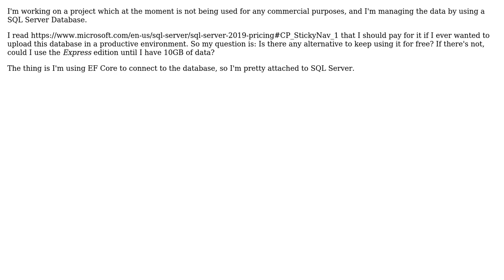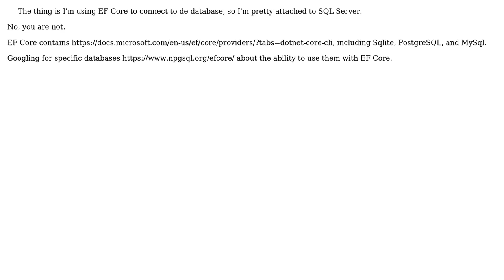Software Engineering: SQL Server: Which License? Any alternatives?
With thanks & praise to God, and with thanks to the many people who have made this project possible! | Content (except music & images) licensed under CC BY-SA | Music | Images & others | With thanks to user Ferran R. user Arseni Mourzenko and the Stack Exchange Network Trademarks are property of their respective owners. You are responsible for your own actions.